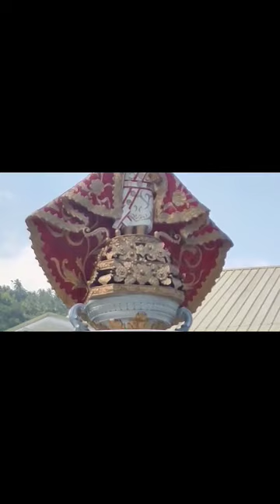ST. BENEDICT'S MONASTERY|visit|jhuno's vlog